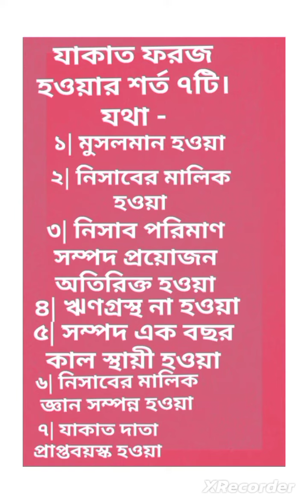যাকাত ফরজ হওয়ার শর্তসমূহ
যাকাত ফরজ হওয়ার শর্ত সমূহ
যাকাত ফরজ হওয়ার শর্ত
যাকাত ফরজ হওয়ার শর্ত কি কি
যাকাত ফরজ হওয়ার শর্ত সমূহ নিম্নরূপ